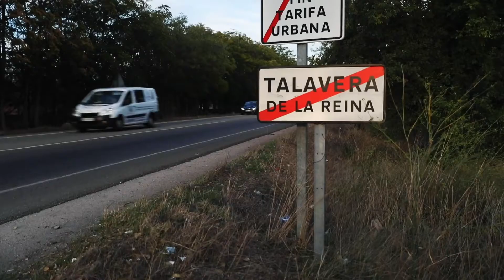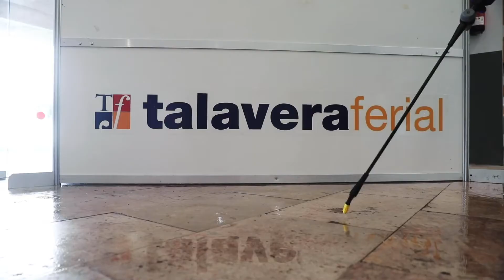Talavera, la nueva «zona cero» del Covid-19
Es el municipio de España con más incidencia acumulada: ha llegado a superar los 1.000 casos por cada 100.000 habitantes.